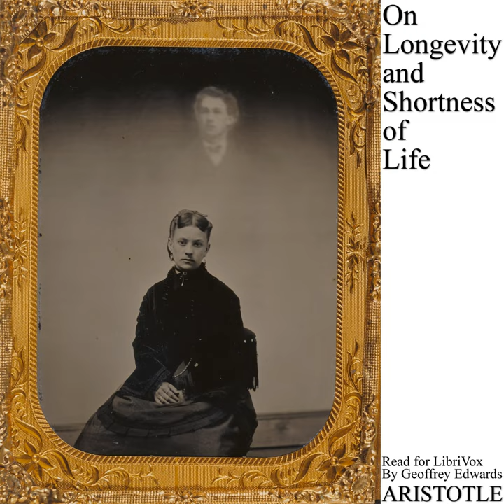On Longevity and Shortness of Life by Aristotle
On Longevity and Shortness of Life (Greek: ΠΕΡΙ ΜΑΚΡΟΒΙΟΤΗΤΟΣ ΚΑΙ ΒΡΑΧΥΒΙΟΤΗΤΟΣ; Latin:&nbsp;DE LONGITUDINE ET BREVITATE VITAE) is one of the&nbsp;seven short treatises on nature (Latin: PARVA NATURALIA). In this text Aristotle provides&nbsp;explanations for the different lifespans&nbsp;of plants, animals, men and women. Translated by William Alexander Hammond. Photograph: Seated Woman with "Spirit" of a Young Man by Unknown Maker about 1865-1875. Scanned by The J. Paul Getty Museum.&nbsp;